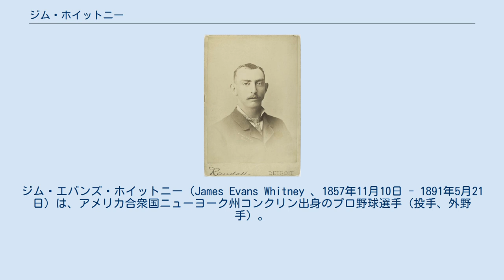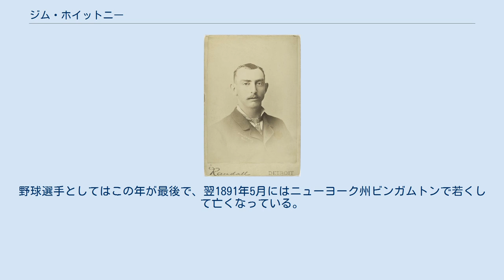ジム・ホイットニー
フィラデルフィア・アスレチックス_(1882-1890年)_の選手
ジム・エバンズ・ホイットニー（James Evans Whitney 、1857年11月10日 - 1891年5月21日）は、アメリカ合衆国ニューヨーク州コンクリン出身のプロ野球選手（投手、外野手）。
 ニックネームは"Grasshopper Jim"（グラスホッパー・ジム）。
現在のアトランタ・ブレーブスなどで10年間活躍、1881年のナショナルリーグ最多勝利投手。
 1881年に投手としてボストン・レッドキャップス（現アトランタ・ブレーブス）に入団する。
外野手もこなす長身で細身の選手で、外野を駆け回る姿から「グラスホッパー」（＝バッタ）のあだ名がついた。
同年31勝を挙げてナショナルリーグの最多勝利投手となったが、これはこの年ホイットニーが他のどの投手よりも多く投げたためでもある。
チームの全83試合のうち66試合に登板したホイットニーは、先発数、完投数、投球回、被安打、与四球、敗戦数などでリーグ1位の記録を残した。
またこの年の暴投数は46にもなり、1883年まで3年続けてリーグ最多の暴投数を記録する。
 最も活躍した1883年には37勝21敗の成績で、リーグ最多の345奪三振を挙げ、チームのリーグ優勝に貢献した。
しかし5年目の1885年に、18勝32敗と大きく成績を落としてボストンを去ることになる。
 その後いくつかの球団を渡り歩き、現役最後の1890年にはアメリカン・アソシエーションのフィラデルフィアでプレーした。
野球選手としてはこの年が最後で、翌1891年5月にはニューヨーク州ビンガムトンで若くして亡くなっている。